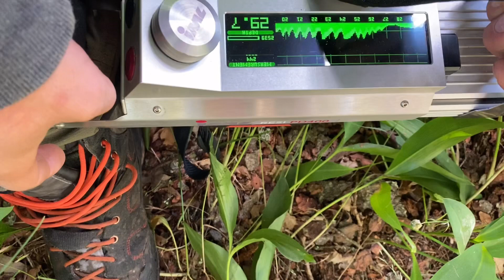Puun kuntotutkimus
Mikroporattiin kuusia.